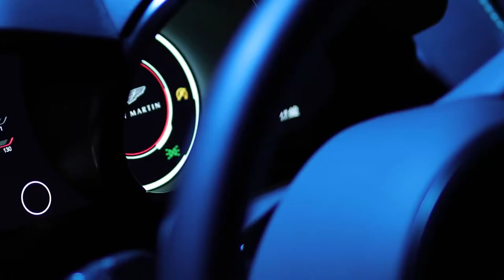2018 NEW Aston Martin V8 Vantage - Road and Race Car Launch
Aston Martin's right.